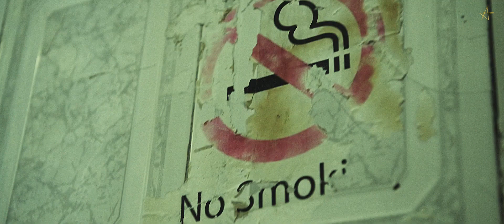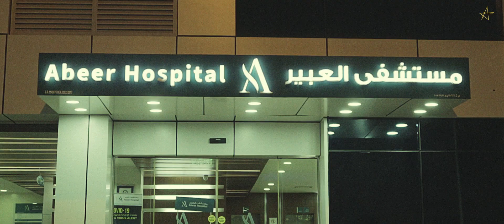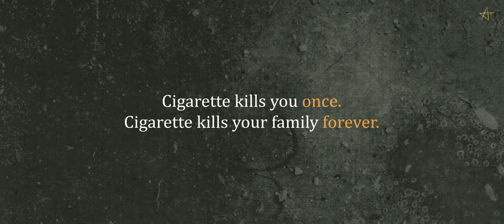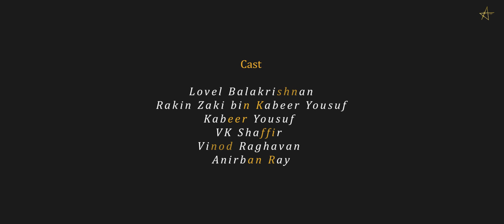Smoke Of Life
Jeevan Nath finished his work late and is desperate for a smoke. He moves around the dark city to get atleast for one puff for a better sleep and rest.
He gets nothing and finally meets a strange boy who promises him a packet of cigarette. What happens next ?
Smoking not only kills the individual but his family as well.
This is an anti-smoking campaign and is made by a team of non-smokers